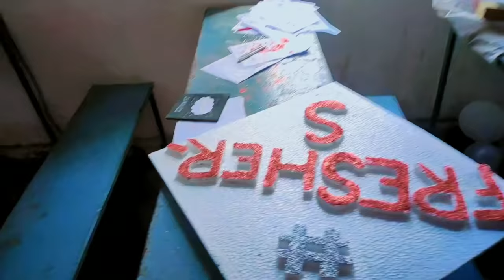କେମିତି ଥିଲା କଲେଜ WelCome Ceremony|| କିଏ କିଏ ସବୁ ଆସିଥିଲେ 😍||Angul Goverment Collage||Barsha Sahu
କେମିତି ଥିଲା କଲେଜ WelCome Ceremony|| କିଏ କିଏ ସବୁ ଆସିଥିଲେ 😍||Barsha Sahu Lifestyle ||Angul

 * ANTI-PIRACY WARNING *
This content is Copyright to BARSHA SAHU LIFESTYLE. Legal action will be taken against those who violate the copyright of the following material presented